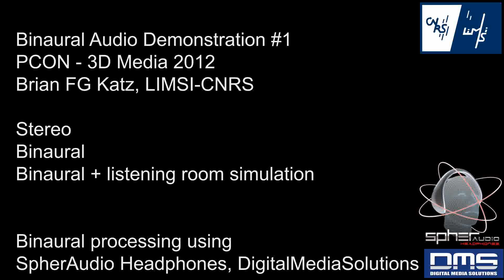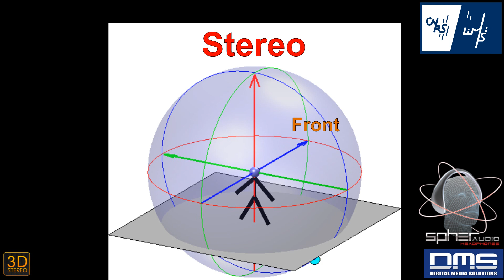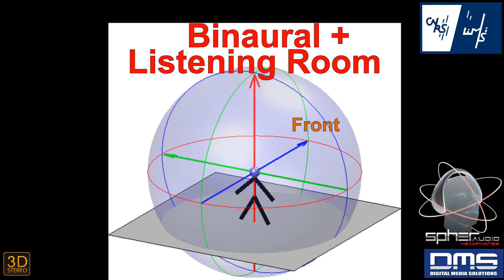Demonstration of binaural 3D audio synthesis for single moving source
A demonstration comparison between stereo and binaural audio synthesis for a single moving sound source.

For a quality spatial rendering, it is necessary to listen to this 3D binaural audio synthesis over headphones.

Presented at 3D Media -- Professional Conference, 2012.